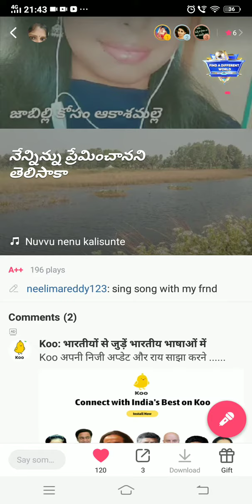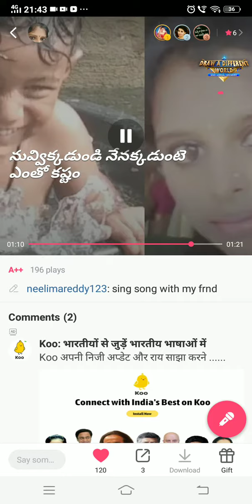nuvvu nenu kalisuntene nakentho istam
neelu songs lover